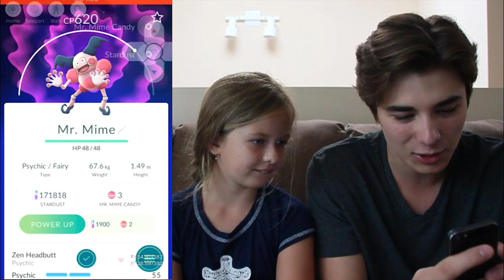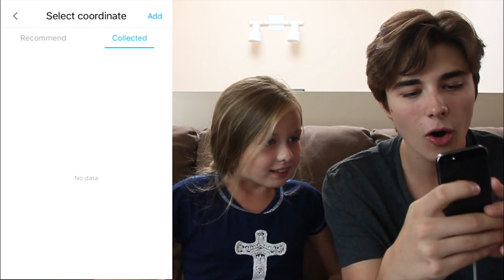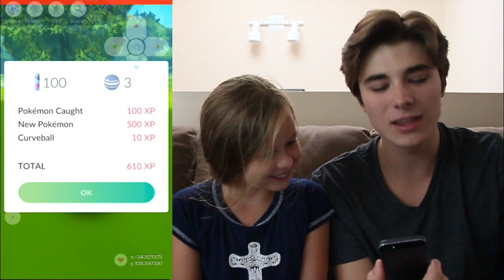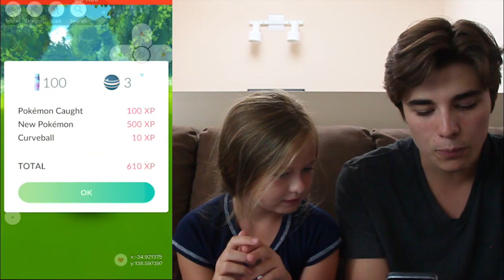CATCH ANY RARE POKEMON IN 30 SECONDS (Pokemon GO Tips And Hacks)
Welcome to Pokemon Go!